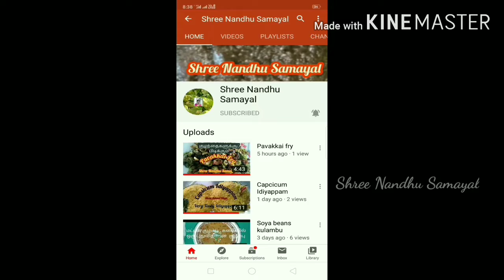Iron & calcium kulfi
Dates kulfi very easy a healthy and children like recipe#dateskulfi